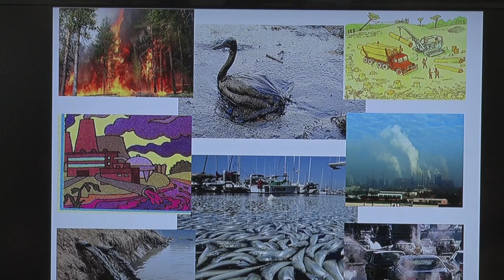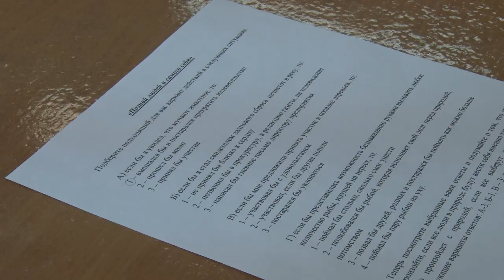Десна-ТВ: «Начни с себя»: в детской художественной школе обсудили вопросы экологии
Урок, посвящённый экологической ситуации на нашей планете, провели 11 апреля в детской художественной школе. Ребята узнали о пяти томах Красной книги, заповедниках, а также о семи способах сохранить нашу природу.